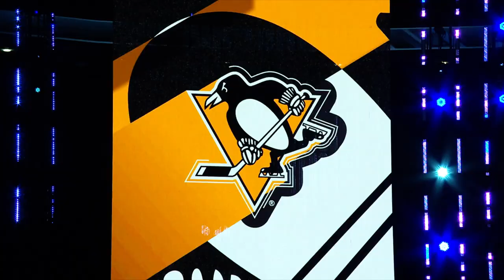Habs vs Pens: Game 4 trailer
The Habs have a chance to clinch a spot in the official NHL playoffs with a win against Pittsburgh